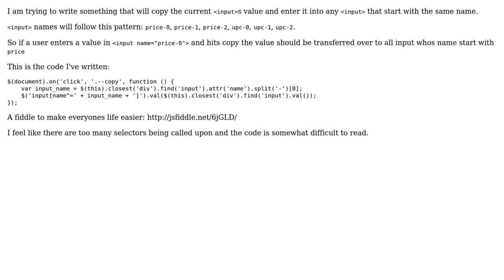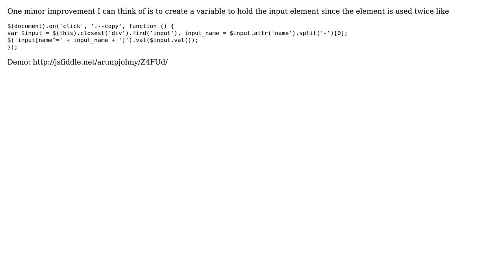Is there a simpler way of copying and pasting one inputs value into other input with the same name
Code Review: Is there a simpler way of copying and pasting one inputs value into other input with the same name

With thanks & praise to God, and with thanks to the many people who have made this project possible! | Content (except music & images) licensed under CC BY-SA | Music | Images & others | With thanks to user Zaki Aziz user Arun P Johny and the Stack Exchange Network Trademarks are property of their respective owners. You are responsible for your own actions.